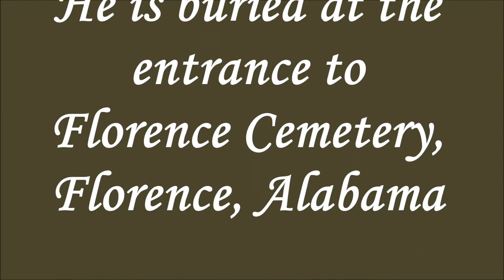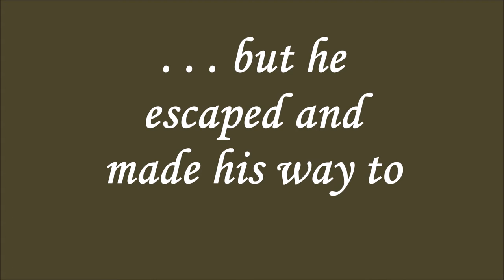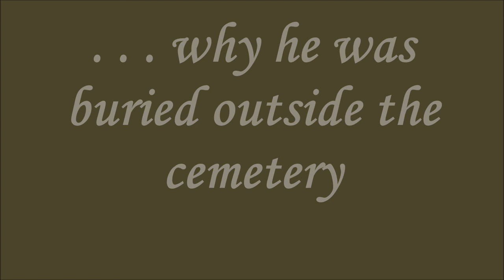Astonishing historic sign - Tom Clark, the world's most hated man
Have you heard the story of Tom Clark, the World's Most Hated Man, who is buried under the streets of Tennessee Street in Florence, Alabama instead of a cemetery because he was so despised? Read actual 1893 news account on him